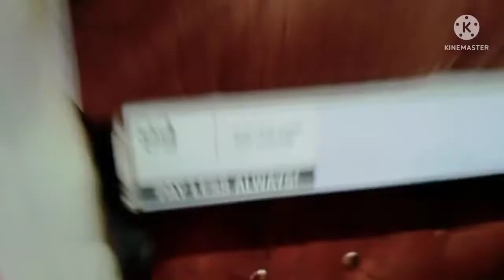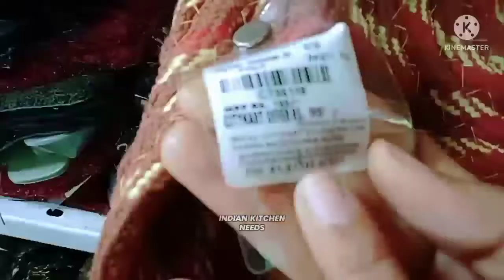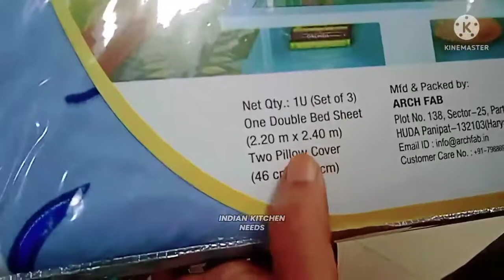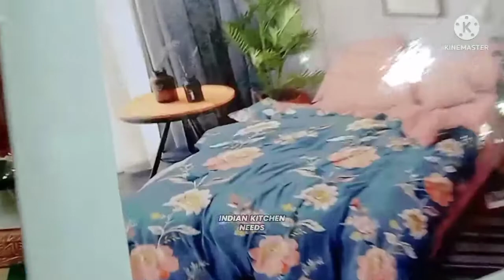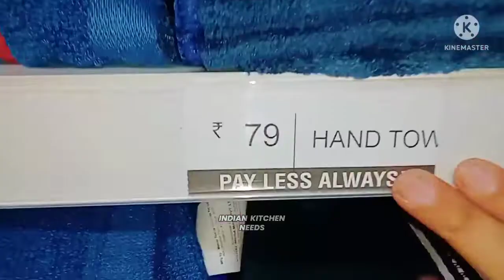Vishal Mega Mart decorative products for Diwali ! | vishal mega mart offers today 2022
📢 About : Vishal Mega Mart decorative products for Diwali ! | vishal mega mart diwali offer 2022 | indian kitchen needs